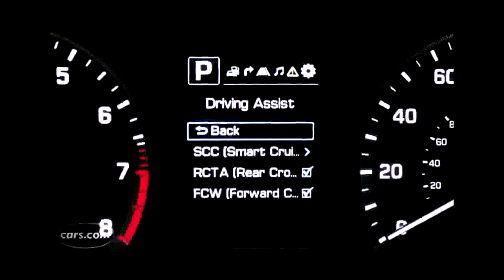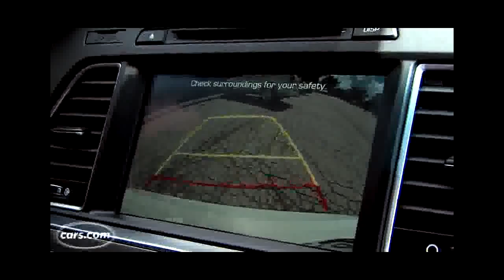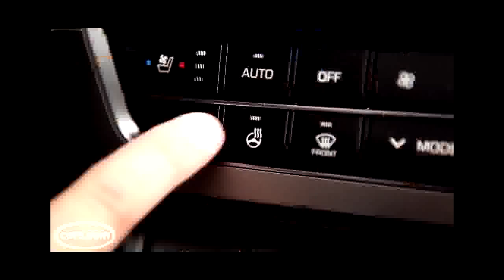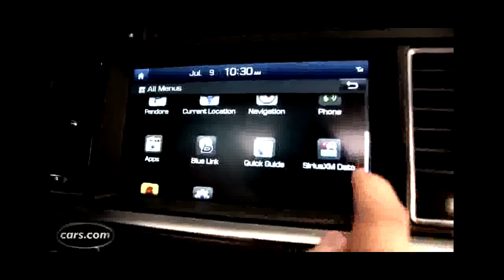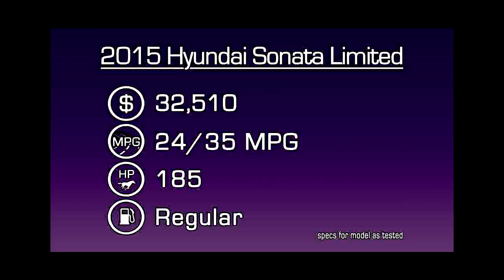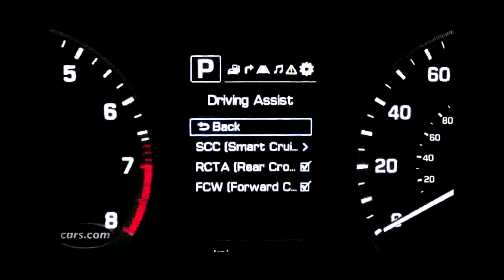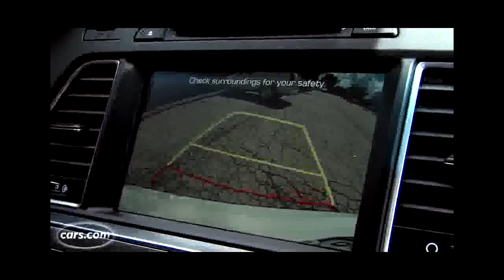2015 Hyundai Sonata Test Drive Video Review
The Sonata has been completely redesigned for the 2015 model year. This marks the seventh generation and .

 The features that separate the Sonata Eco from the other trims is its small 1.6 liter turbocharged .

 Now that the 2015 Hyundai Genesis is on the market, the luxury car buyer has to decide if they want .

The 2016 Hyundai Sonata Hybrid sees a lot of changes from the 2015 to the 2016 model year. Everything from the exterior to the interior and even the .